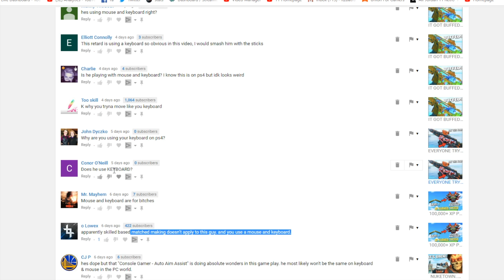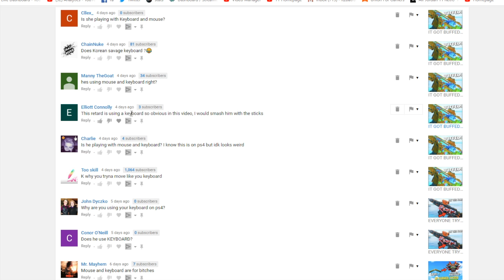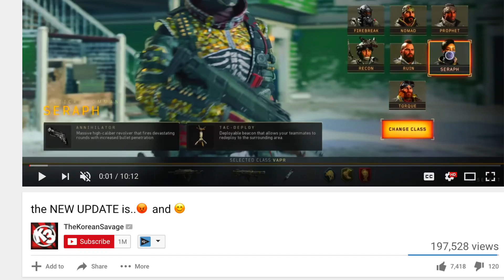"StoP uSiNg MoUsE aNd KeYboArD..”😂